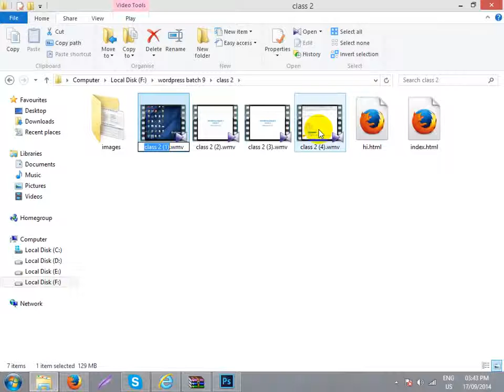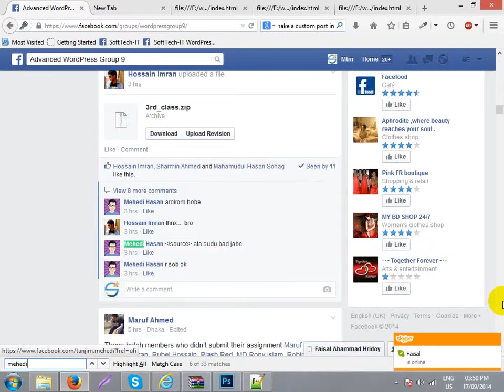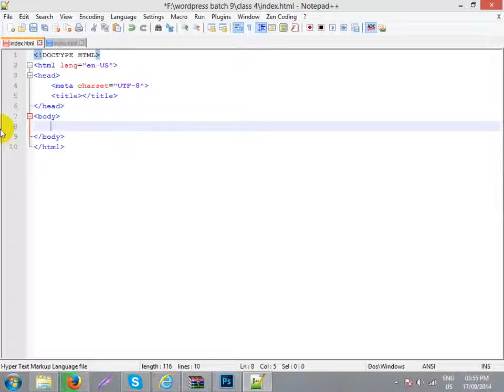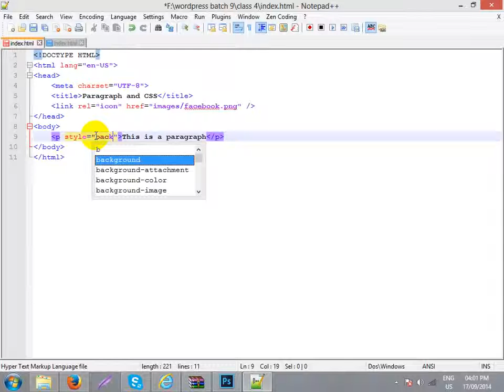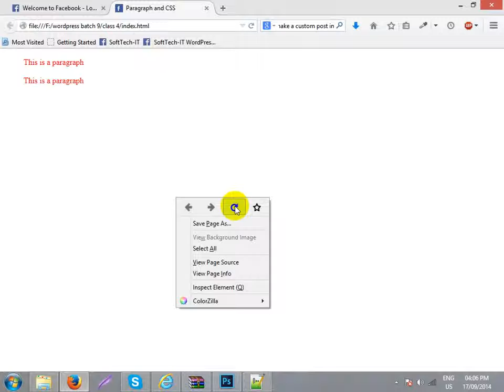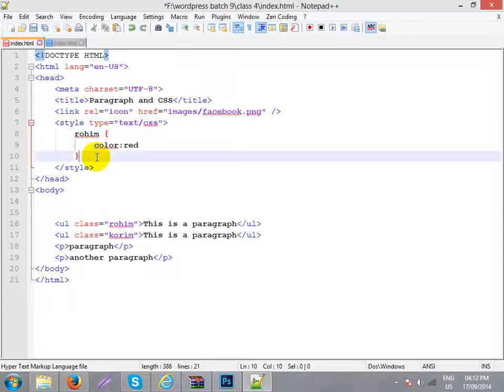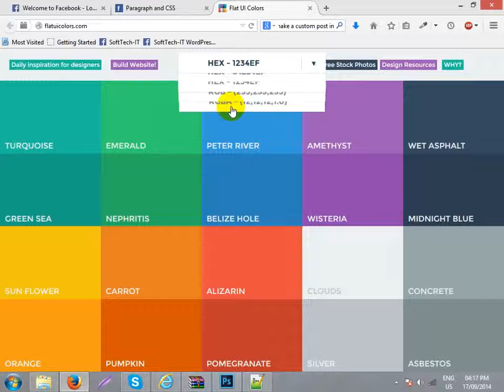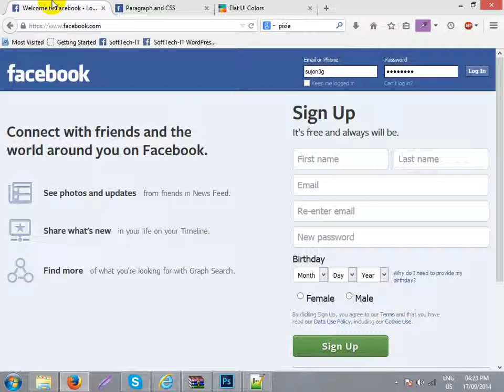CSS Tutorial part 1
This is a Basic  CSS Tutorial . it's very easy.